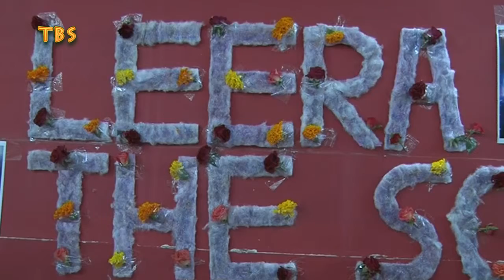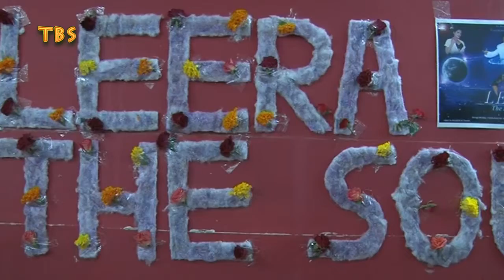Hindi Movie Muhurat '' Leera The Soulmates '' With Star Cast Part 08